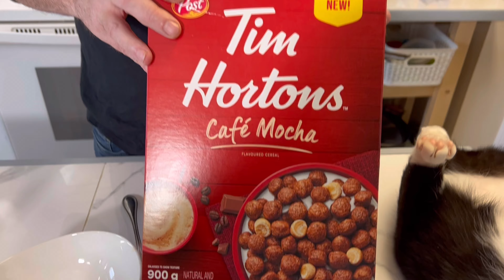Tim Hortons café mocha Cereal/review￼